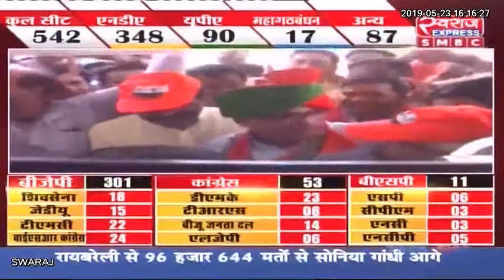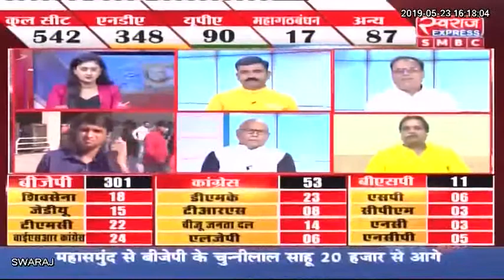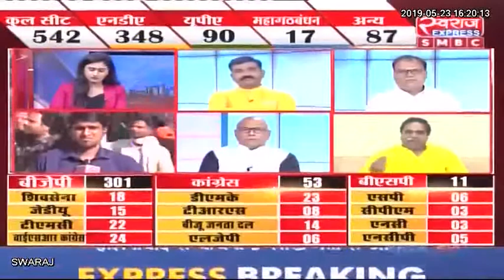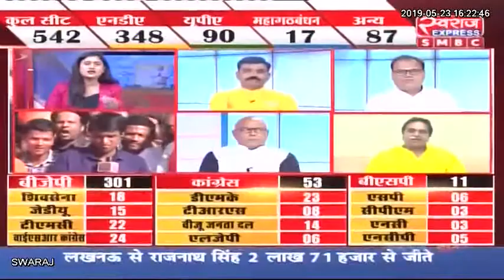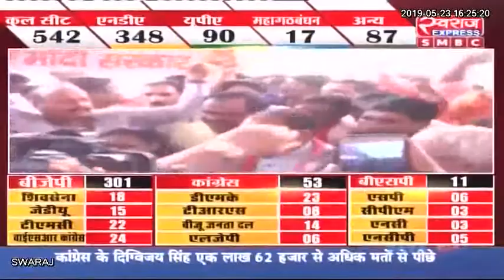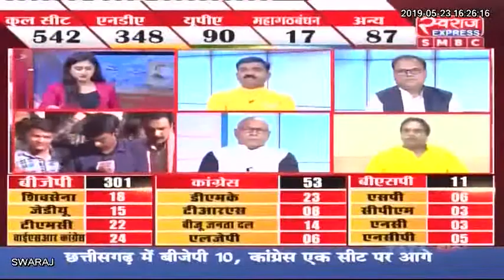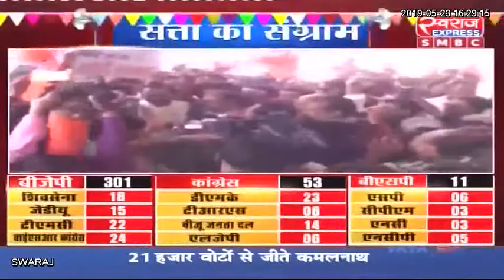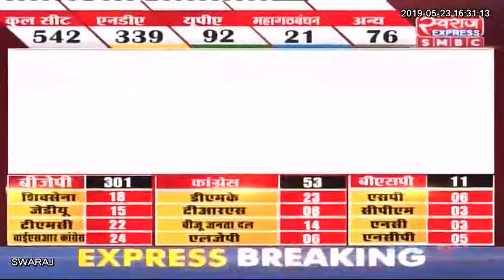HLok Sabha Election 2019 Result Live : लोकसभा चुनाव के नतीजे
Lok Sabha Election 2019 Result Live : लोकसभा चुनाव के नतीजे